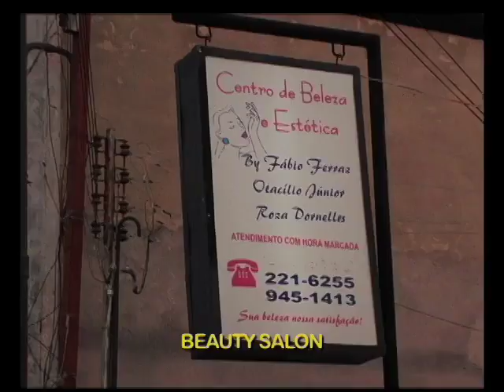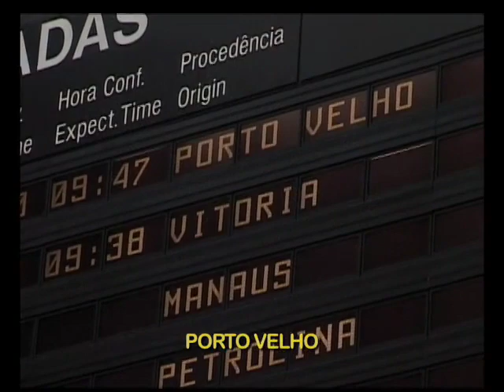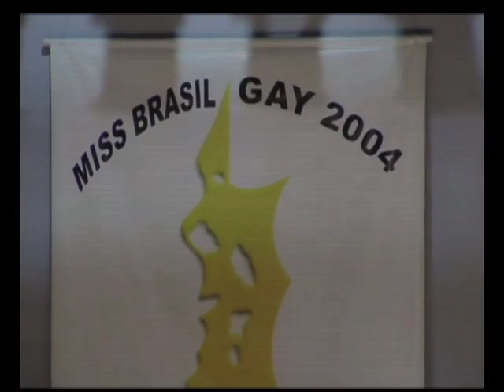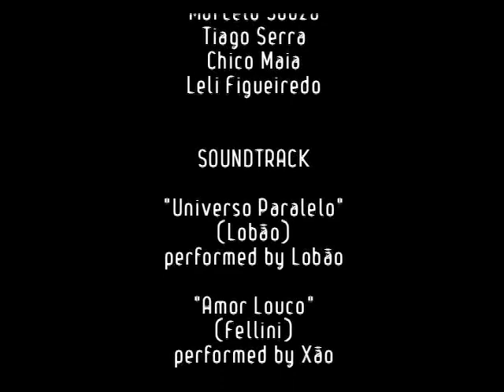Drag Queen of Brazil mini